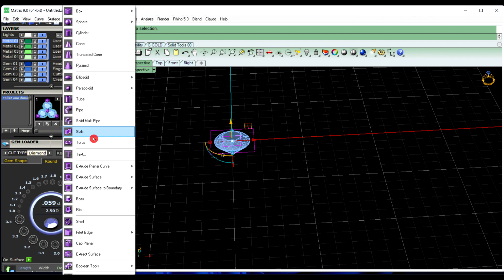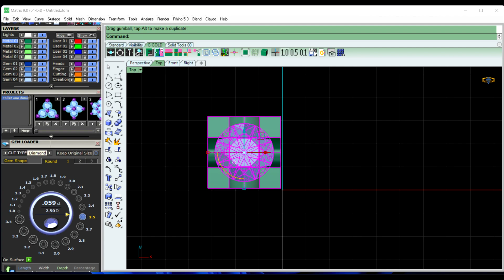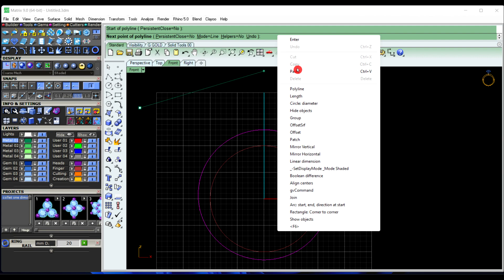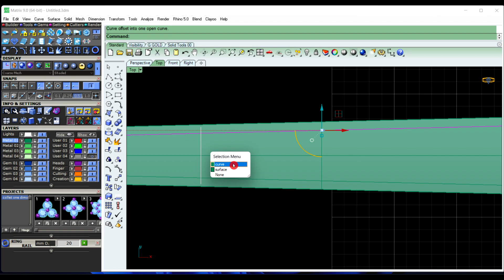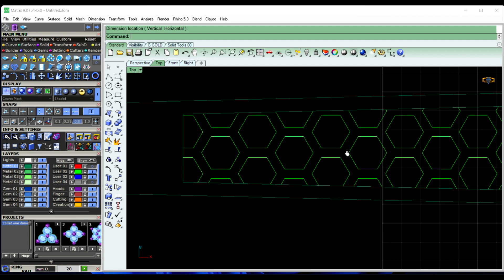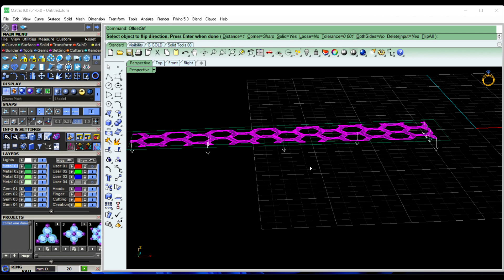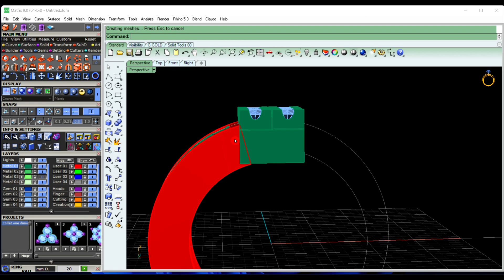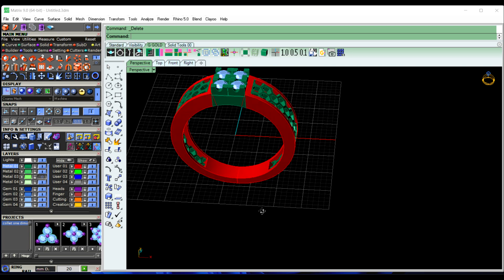gents_ring flow_along_curve hatch_pattern diamond_ring cad rhinoceros fulltutorial 3d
Need to support
instagram id
cad.designer.2023